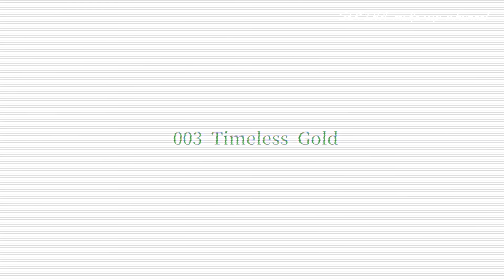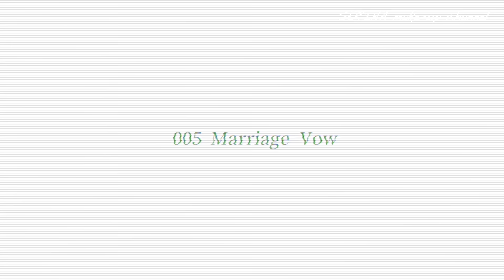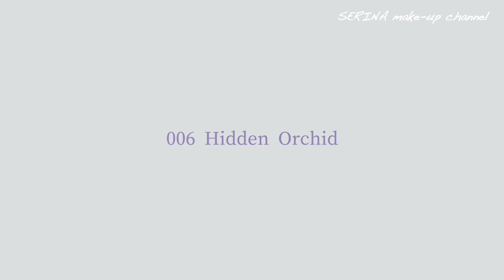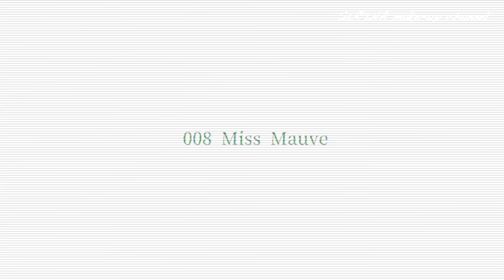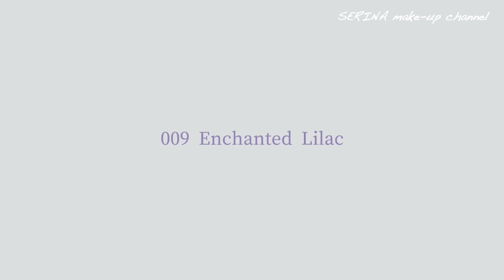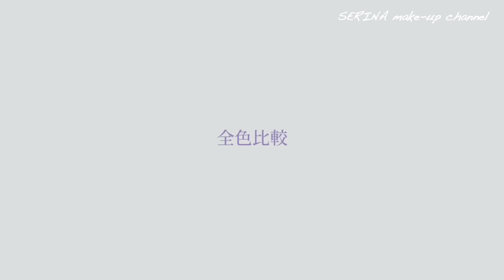【アディクション アイシャドウ】8/2リニューアル！ADDICTION アディクション ザ アイシャドウ パレット+ 全色レビュー【アディクション 秋コスメ2024】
【DIOR ハイライト】ディオール初のハイライト&チークパレット全色レビュー！
0:00  オープニング
1:09　ADDICTION ザ アイシャドウ パレット+
3:07　001 Vintage Tutu
8:19　002 Cashmere Dream
12:05　003 Timeless Gold
15:36　004 Autumn Runway
19:01　005 Marriage Vow
22:43　006 Hidden Orchid
26:17　007 Memory of Sage
29:38　008 Miss Mauve
33:07　009 Enchanted Lilac
36:45　010 Apricot Addict
40:25　011 Suntan Camel
44:12　012 Heirloom Jewel
47:45　全色比較
48:00　まとめ
【使用アイテム】
ADDICTION
スキンプロテクター　ソフトグロウ
001 Pure Blue ピュア ブルー
SPF40・PA+++
¥4,180

ADDICTION
ザ ファンデーション　リフトグロウ
006
SPF20・PA++
¥6,600

ADDICTION
インビジブル　エッセンス　ルースパウダー　グロウ
¥4,950

ADDICTION
ザ ブラッシュ パール
003P Foggy Rose (P)
¥3,300

ADDICTION
ザ リップバーム ソフトマット
004 Wine O'clock
¥4,070
【ご紹介アイテム】
ADDICTION
アディクション　ザ アイシャドウ パレット+
001 Vintage Tutu
002 Cashmere Dream
003 Timeless Gold
004 Autumn Runway
005 Marriage Vow
006 Hidden Orchid
007 Memory of Sage
008 Miss Mauve
009 Enchanted Lilac
010 Apricot Addict
011 Suntan Camel
012 Heirloom Jewel
全12種　¥6,820
※価格は税込み